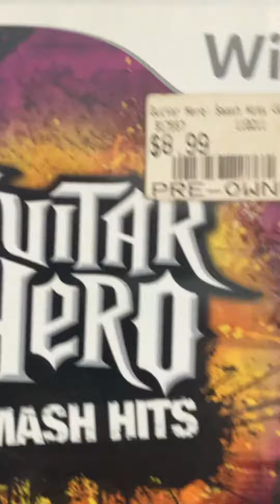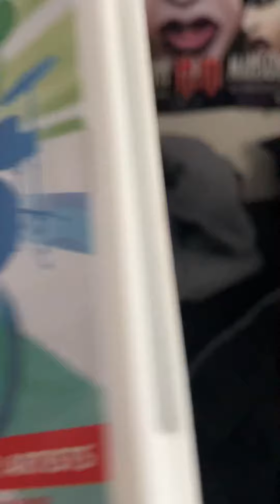My Guitar Hero Complete Collection (July 2022 Update)